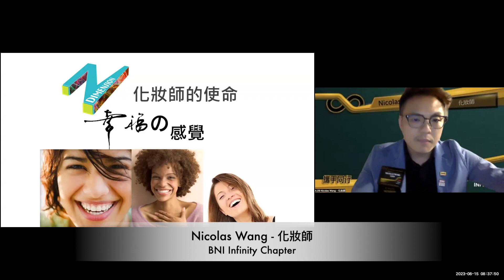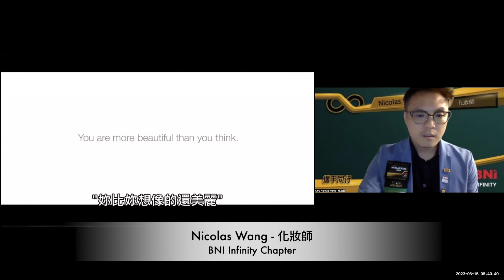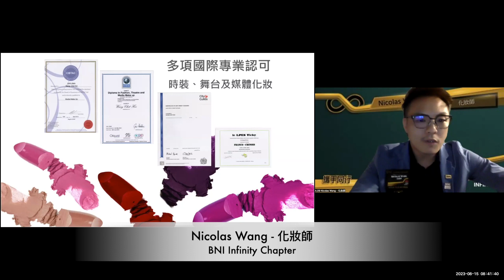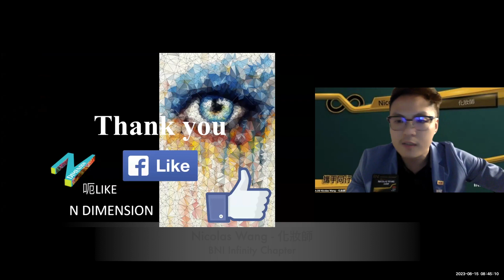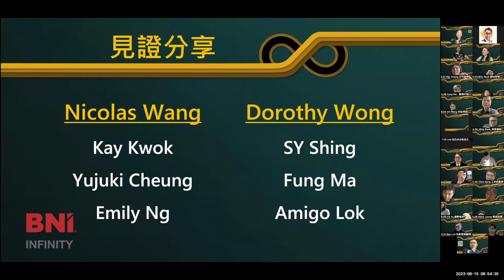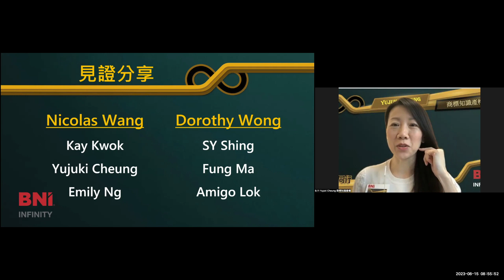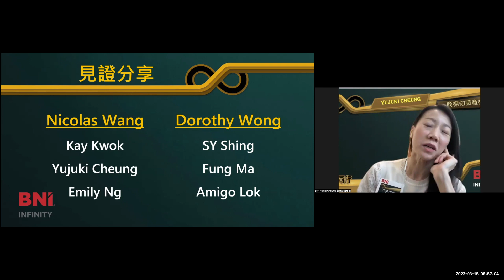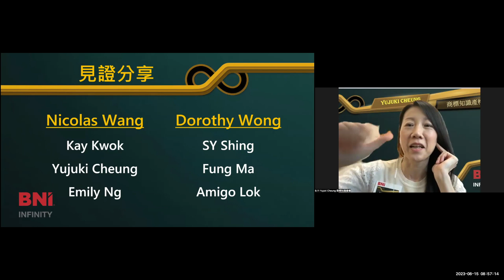Nicolas Wang - 化妝師